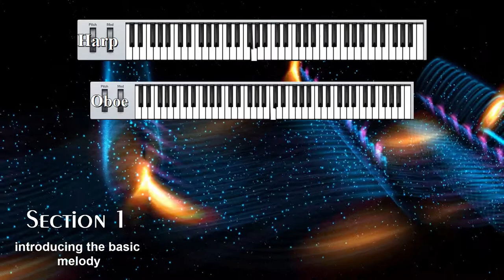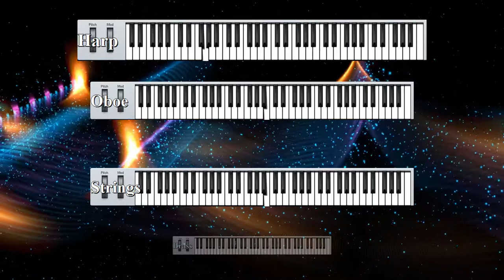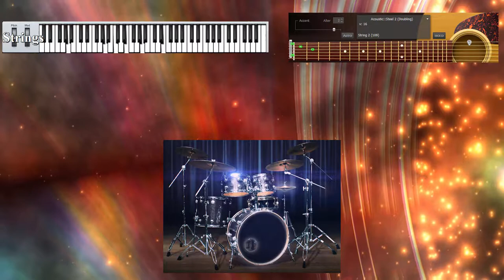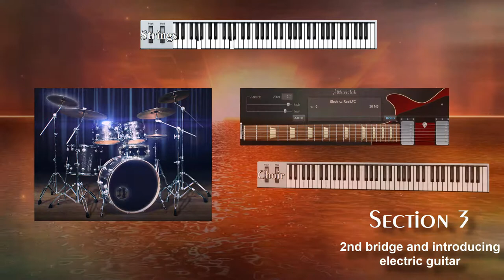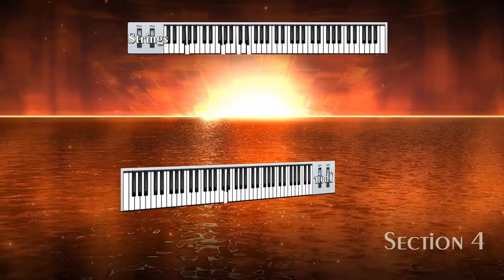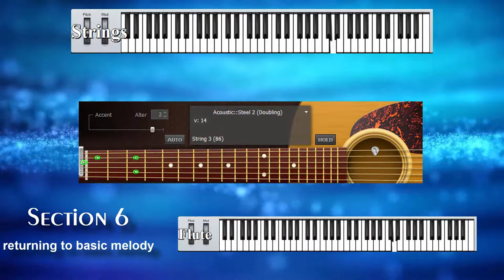TheEagle - Confusing Thoughts Part III (2019 Edition)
I hope you like this little project... :-)

Sections:
00:00 - Introduction of basic melody
01:46 - 1st bridge & moving into 2nd melody
03:56 - 2nd bridge & introducing electric guitar
05:07 - 3rd bridge
05:41 - things are getting faster :-)
07:00 - returning to basic melody
07:33 - enhancing basic melody & moving towards the end
Applications:

Open ModPlug Tracker (song composition & arrangement)
Presonus Studio One (mix & master)

Camtasia Studio (capturing & animation of "instruments")
DaVinci Resolve (background editing, text annotations, intro/outro)